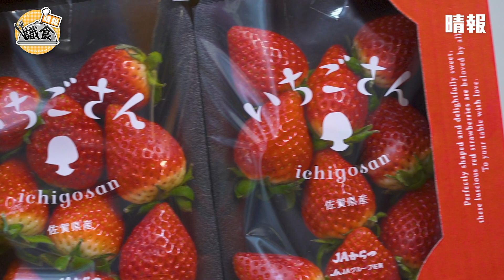【晴報識食】親揭 「佐賀莓小姐」士多啤梨超甜爆汁之謎 必試限定蛋糕 睇片即送佐賀縣新品種士多啤梨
【晴報識食】識食除咗要食超甜嘅「佐賀莓小姐」士多啤梨🍓，仲要試埋期間限定嘅6款甜品🍰，由CAFE LIFE日籍甜品師親自設計，超級oishi~

留意晴報Facebook，會送出10盒佐賀縣「佐賀莓小姐」士多啤梨！

⬇️必試限定士多啤梨蛋糕⬇️
CAFE LIFE 全店舖
供應日期：2021年1月23 日至2月5日
・CAFE LIFE PATISSERIE & CAFE 上環QRC店 (營業時間 8:30～18:30)
　上環皇后大道中251號太興中心2座地下Shop B & C
・CAFE LIFE中環PMQ店 (營業時間 10:30～18:30)
　中環鴨巴甸街35號PMQ元創方A座1樓S106
・CAFE LIFE銅鑼灣SOGO店 (營業時間 11:00～20:00)
　銅鑼灣軒尼詩道555號SOGO B2/F Freshmart Shop B2-26D